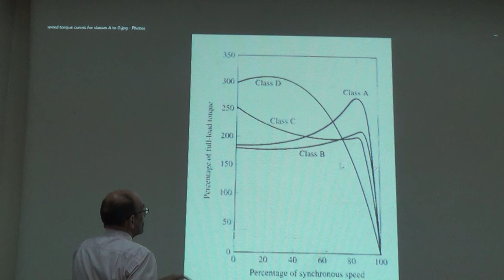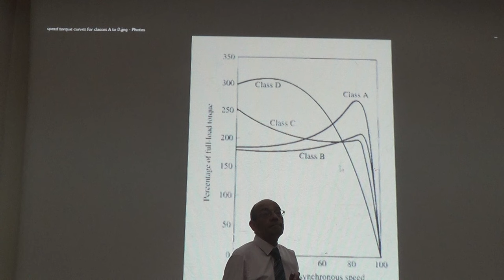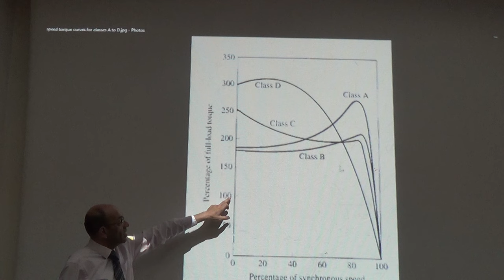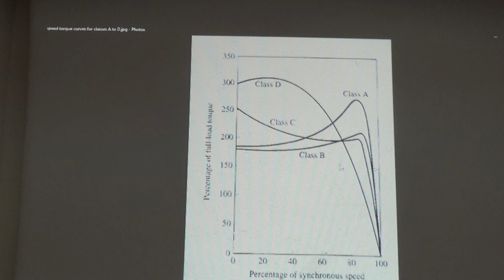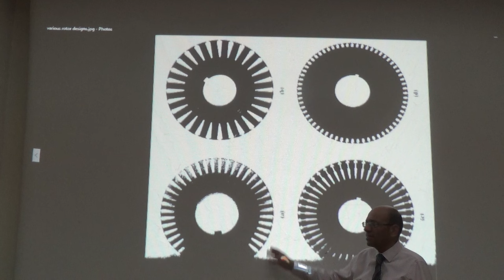NEMA Classes for Induction Motor Rotor Design, 2/8/2016